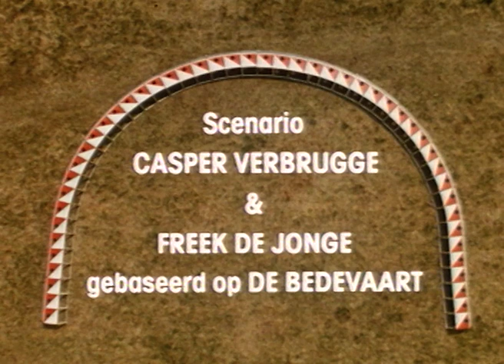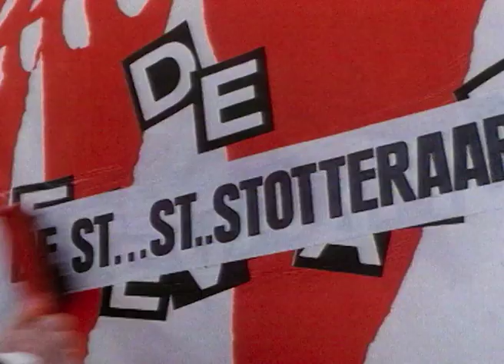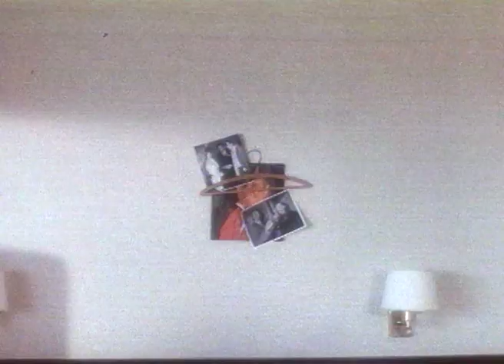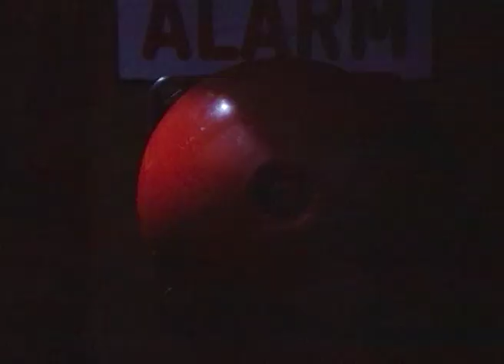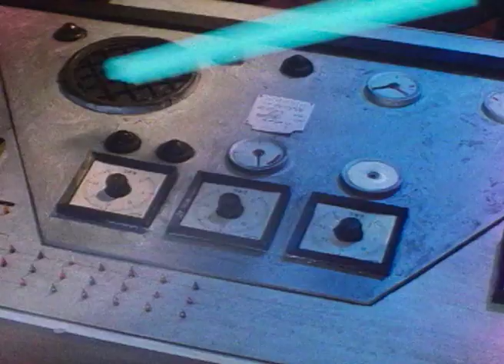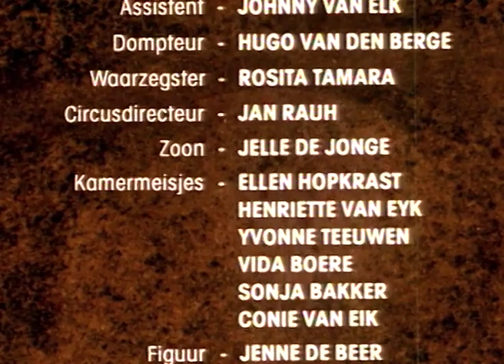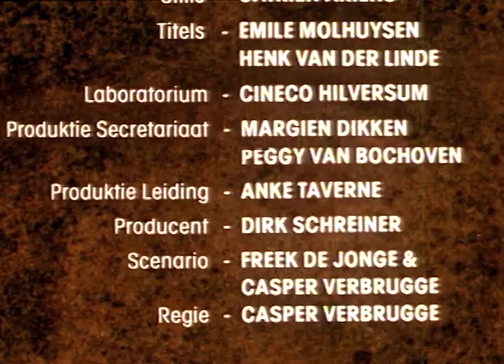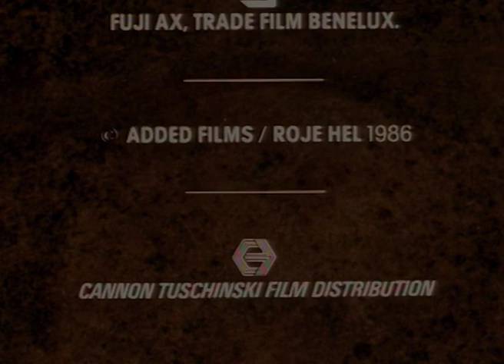1986 - Freek de Jonge - De KKKomediant - Film